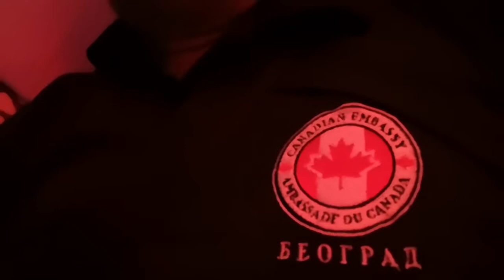@ HILTON BELGRADE 3